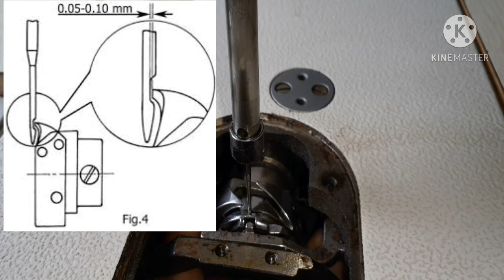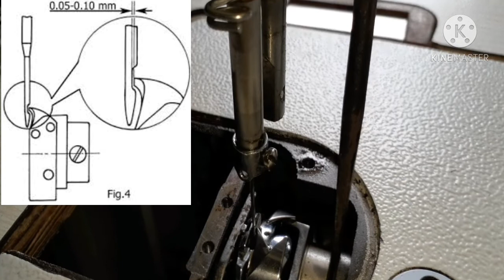Timing for an industrial single needle sewing machine (hook timing,shettle timing) in sinhala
Hello everyone
                          in this video you will learn how to an industrial single needle sewing machine hook timing and shettle timing